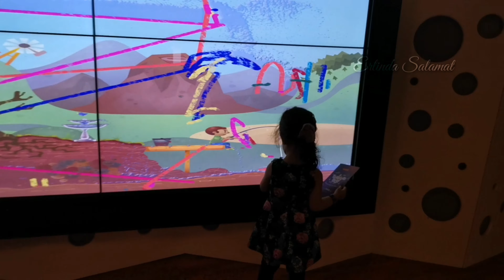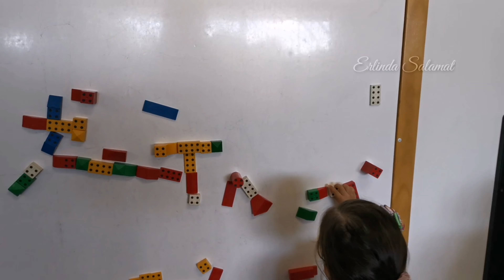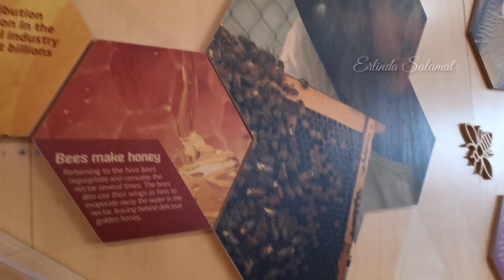TODDLERFEST | EARLY CHILDHOOD SCIENCE FESTIVAL | SCITECH